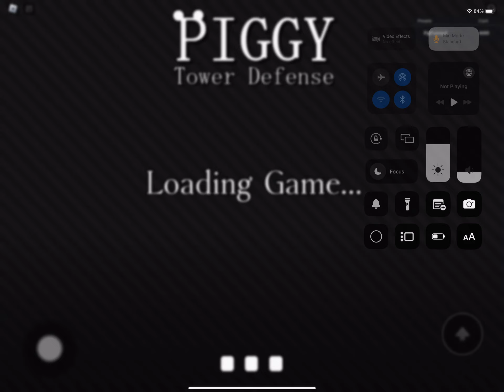Piggy Tower Defense: Only using Fergus and Markus | suggested by @justin Ignacio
IGNORE (Srry I don’t have time for the others)